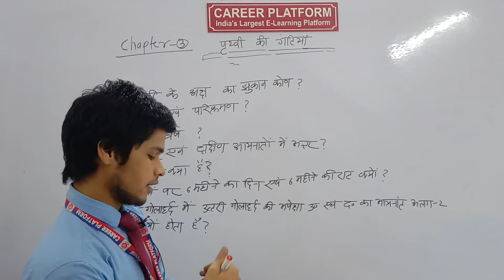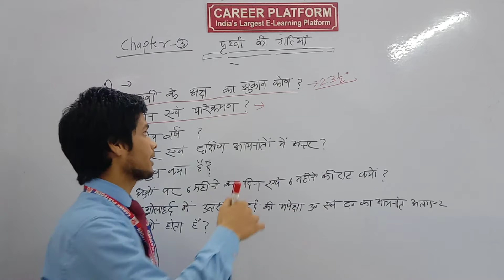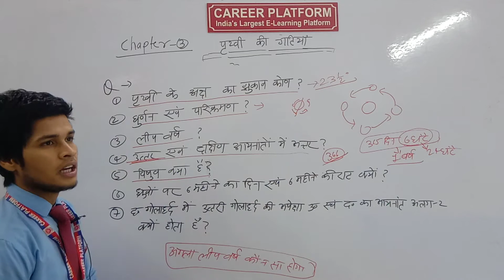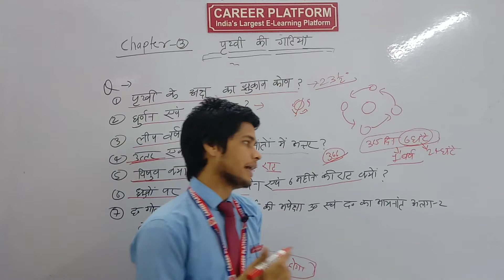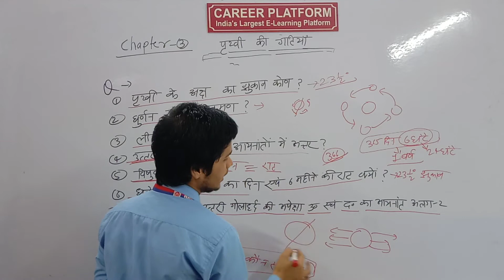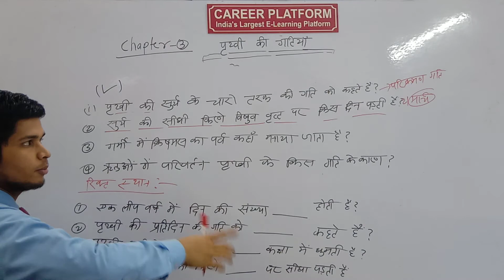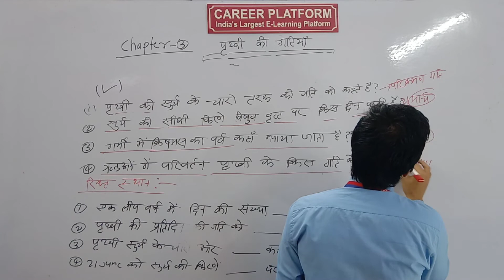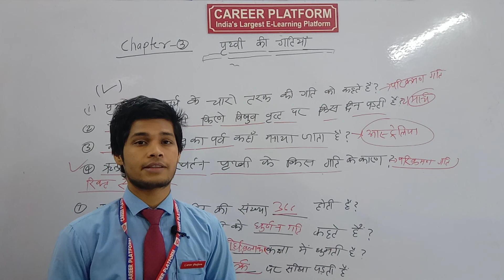Class 6 Geography Chapter 3 || Motion of the Earth || Part- 02 || Full Detail NCERT,Hindi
NCERT Geography Class 6 Chapter 03 | पृथ्वी की गतियाँ | Let's LEARN CONCEPT: IN THIS CHAPTER WE WILL STUDY ABOUT DIFFERENT MOTIONS OF THE EARTH AND HOW THESE MOTIONS AFFECT OUR EARTH AND OUR LIVES. & ALSO EXERCISE QUESTIONS & ANSWERS DISCUSSION

Chapter-1: Earth in the Solar Syster (Geography) : Link Given below

Part-4: NCERT Class 6 Geography Chapter 1: Earth in the Solar System - By Shivam | Hindi /Eng I CBSE

Part-3: NCERT Class 6 Geography Chapter 1: Earth in the Solar System - By Shivam | Hindi /Eng I CBSE

Part-2: NCERT Class 6 Geography Chapter 1: Earth in the Solar System - By Shivam | Hindi /Eng I CBSE

Part-1: NCERT Class 6 Geography Chapter 1: Earth in the Solar System - By Shivam | Hindi /Eng I CBSE